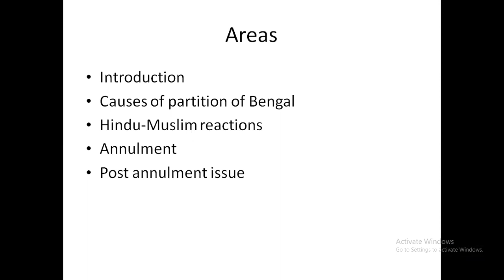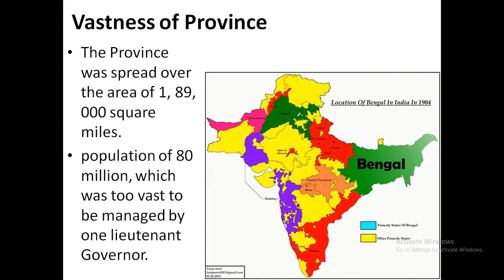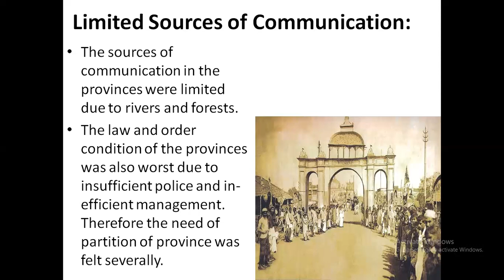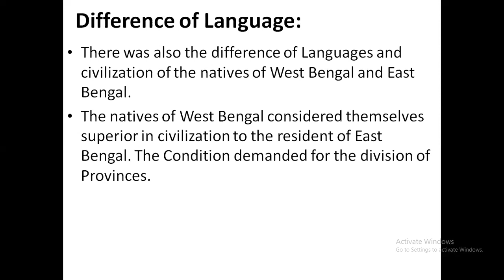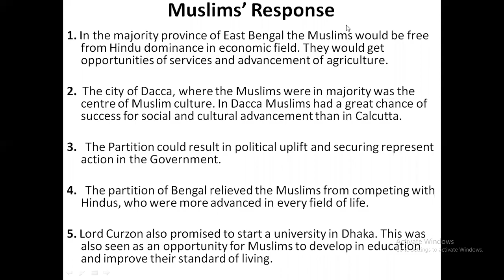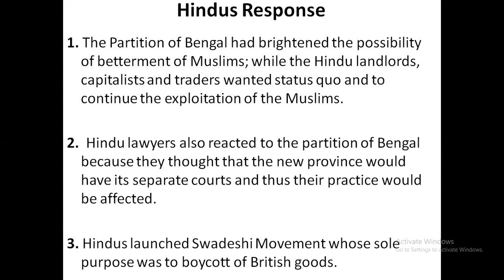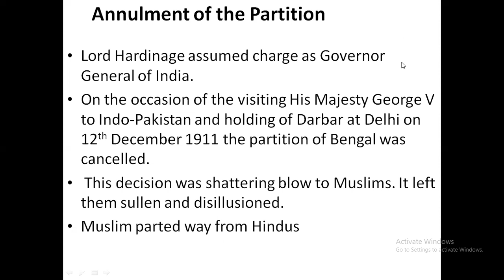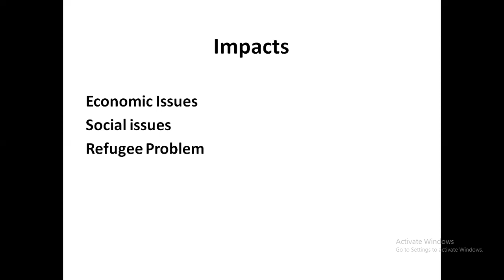Partition of Bengal | Causes | Impacts| Pakistan Affairs | pre-partition lecture series|CSS | PMS